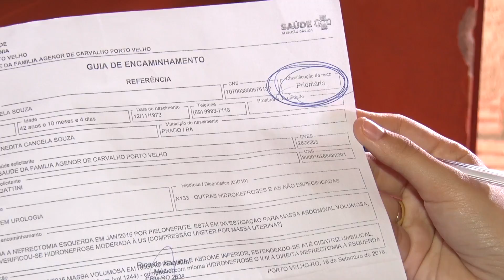Sem recurso para pagar por um procedimento particular, mulher busca atendimento público de saúde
Com problema grave nos rins e sem recurso para pagar por um procedimento particular,  mulher busca atendimento público de saúde.